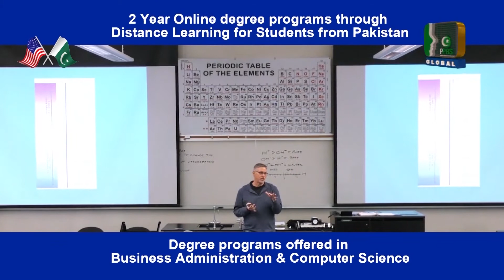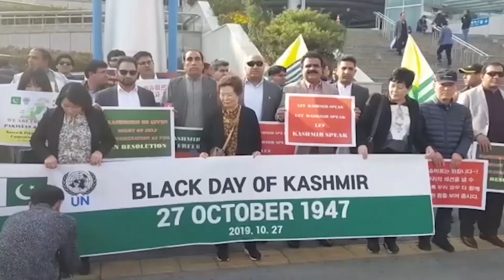Hum Sub ka Pakistan With Kousar Ali Bangash Guest Mehmood Pariq EP # 03